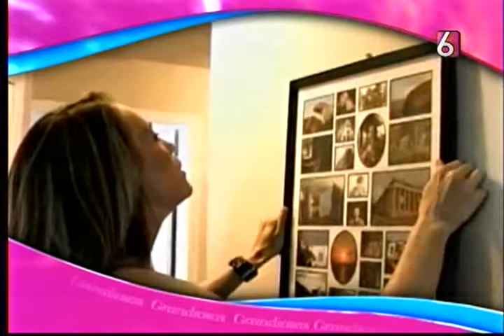Reportaje Grandiosas | Mejorar la autoestima